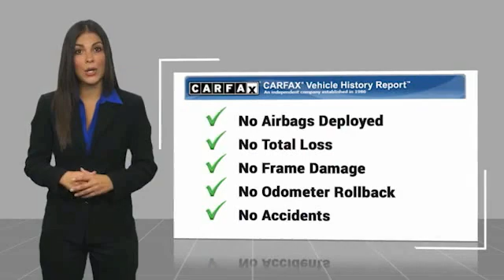2020 Ford Super Duty F-250 SRW P2921A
2020 Ford Super Duty F-250 SRW XLT 4WD Crew Cab 6.75' Box

617 N. Main St.

XLT trim, Oxford White exterior and Medium Earth Gray interior. Excellent Condition, LOW MILES - 35,201!